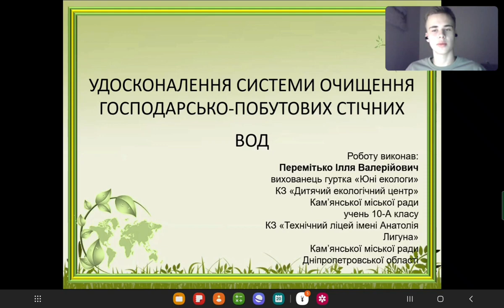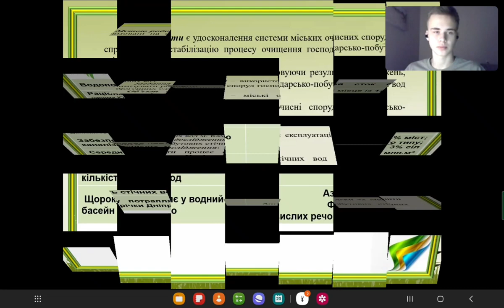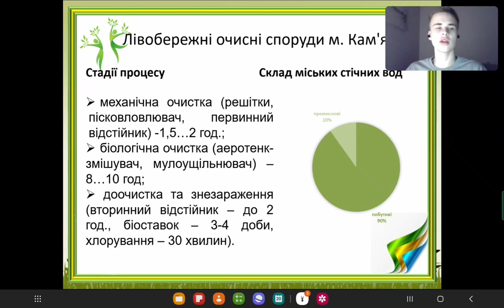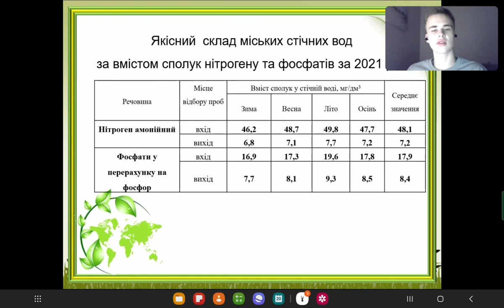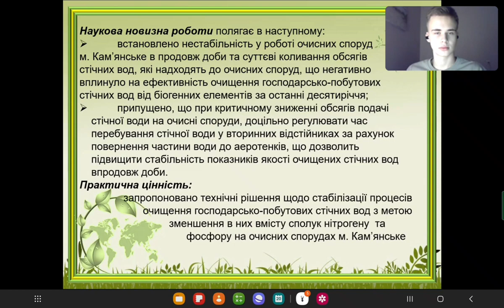УДОСКОНАЛЕННЯ СИСТЕМИ ОЧИЩЕННЯ ГОСПОДАРСЬКО-ПОБУТОВИХ СТІЧНИХ ВОД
Перемітько Ілля

Керівник
Непошивайленко Наталія Олександрівна, к.т.н., доцент кафедри «Екологія та охорона навколишнього середовища» Дніпровського державного технічного університету, керівник гуртка «Юні екологи» комунального закладу «Дитячий екологічний центр» Кам’янської міської ради Дніпропетровської області

Господарсько-побутові стічні води є одними з основних джерел забруднення водних екосистем, які є причиною порушення в них процесів саморегуляції та самовідновлення з розвитком процесів евтрофікації водойм. Тому питання удосконалення підходу до системи очищення господарсько-побутових стічних вод є актуальним для більшості населених пунктів України.
Метою роботи є удосконалення системи міських очисних споруд, що спрямовані на стабілізацію процесу очищення господарсько-побутових стічних вод.
Завдання дослідження – використовуючи результати досліджень,  оптимізувати роботу очисних споруд господарсько-побутових стічних вод від біогенних елементів.
Об'єкт дослідження – міські очисні споруди господарсько-побутових стічних вод м. Кам’янське. Предмет дослідження – показники експлуатації очисних споруд господарсько-побутових стічних вод.
Задачі дослідження:  проаналізувати процес очищення стічних вод на лівобережних очисних спорудах м. Кам’янське; простежити за роботою очисних споруд в продовж доби та оцінити зміни в роботі споруд за останні десятиріччя; дослідити ефективність очищення господарсько-побутових стічних вод від біогенних елементів; розробити рекомендації щодо стабілізації процесів очищення господарсько-побутових стічних вод на очисних спорудах м. Кам’янське.
Практична цінність полягає у запропонованих технічних рішеннях щодо стабілізації процесів очищення господарсько-побутових стічних вод з метою зменшення в них вмісту сполук нітрогену та фосфору на очисних спорудах м. Кам’янське.
Методи дослідження – методи літературного пошуку та узагальнення для обробки літературних даних щодо способів очищення стічних вод та шляхів їх удосконалення, методи визначення добових витрат та якісного складу господарсько-побутових стічних вод на вміст біогенних елементів визначено за затвердженими стандартними  методиками, статистичні методи дослідження для аналітичної обробки даних з використанням ПЗ Microsoft Excel.
В роботі запропоновано технічні рішення щодо стабілізації процесів очищення міських стічних вод з метою зменшення вмісту сполук нітрогену та фосфору в очищених стічних водах.